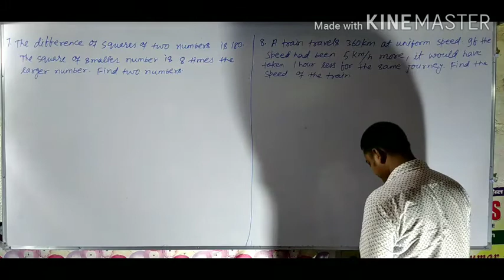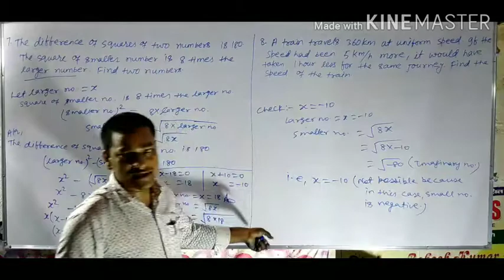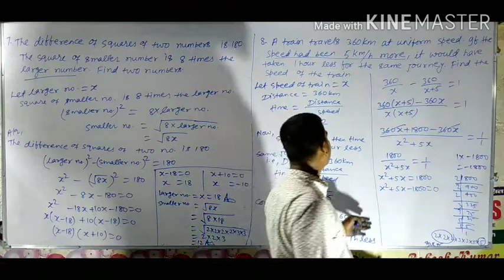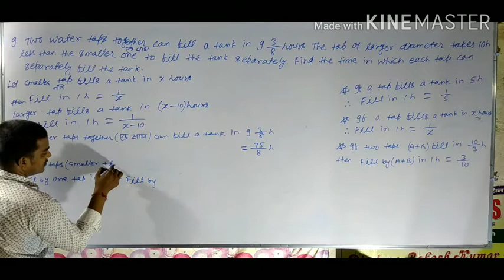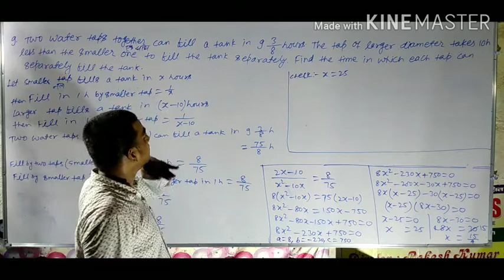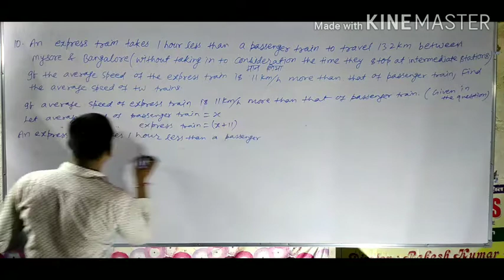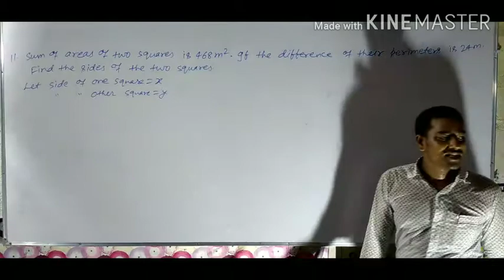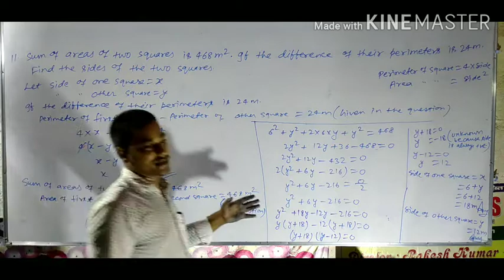Class-10th mathematics.NCERT (EX‐4.3) part 3